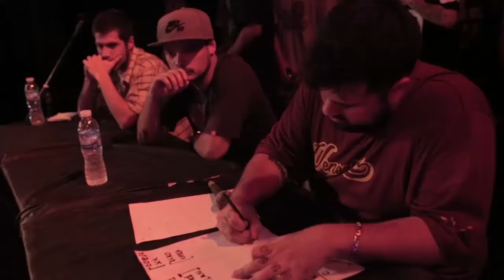DTOKE VS KLAN - CUARTOS DE FINAL - EGO FEST MAR DEL PLATA - 2016